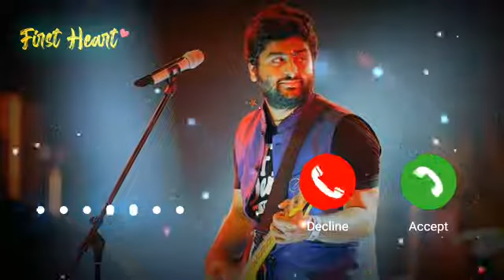New Aashiqui Aa Gayi Song Ringtone / Arijit Singh Ringtone / Mithoon